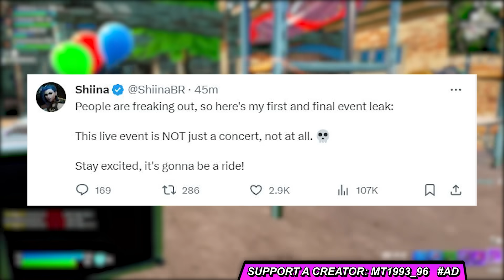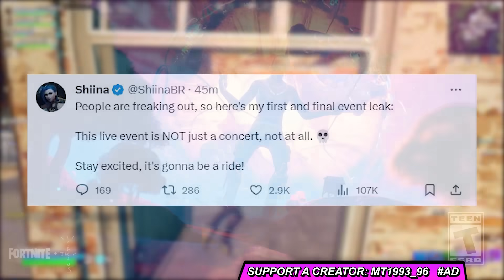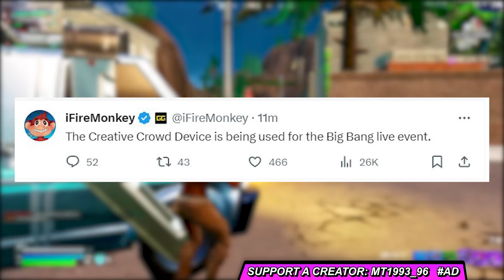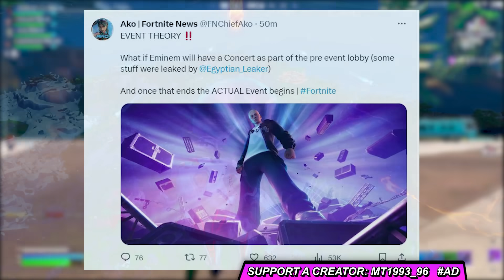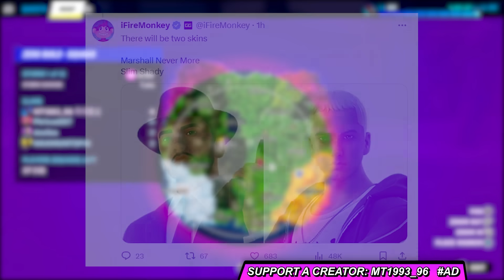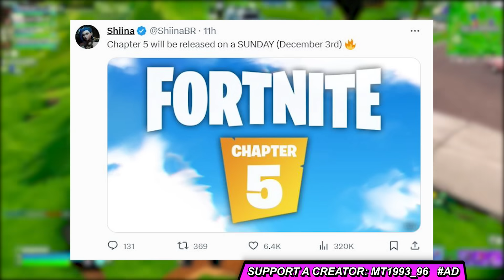ΜΕΓΑΛΟ ΠΡΟΒΛΗΜΑ... LEAKED ΤΟ ΤΕΛΙΚΟ LIVE EVENT!!! 😱 ΓΙΑΤΙ ΑΝΗΣΥΧΟΥΝ ΟΛΟΙ?! ΤΙ ΘΑ ΓΙΝΕΙ?!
🔥ΠΩΣ ΣΥΜΜΕΤΕΧΕΙΣ?
👉SAC MT1993_96  ΣΤΟ SHOP +
       EPIC NAME ΣΤΑ COMMENTS